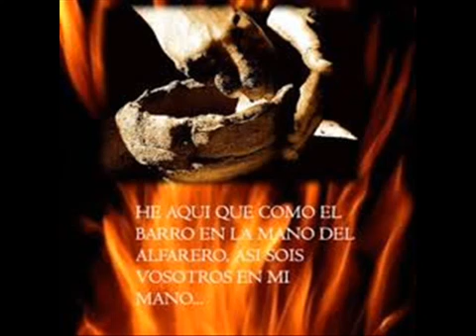DEL MISMO BARRO AUTOR JOSE ALBERTO SEPULVEDA copia